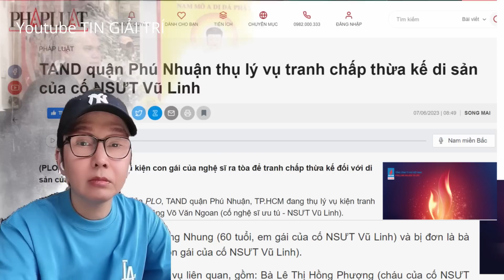NSƯT Vũ Luân con nuôi Vũ Linh có Khối Tài Sản ĐÁNG GỜM thế nào - TIN GIẢI TRÍ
Nhá hàng Khối Tài Sản của NSƯT Vũ Luân không phải dạng vừa - TIN GIẢI TRÍ